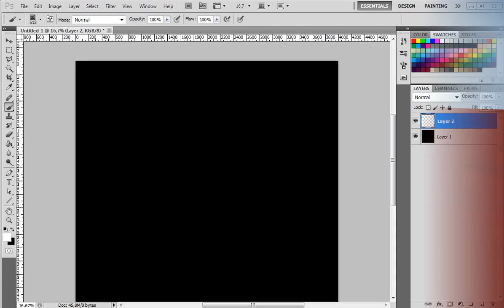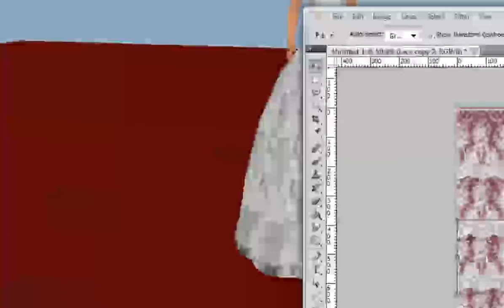Promo .:TT:. Victorian Lace Borders & Brushes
See what these lace brushes can do for you